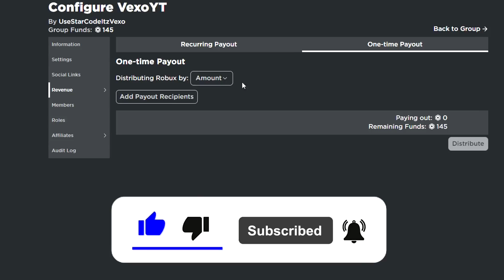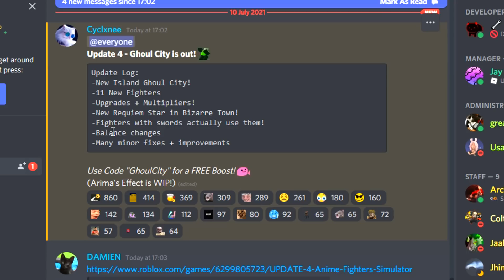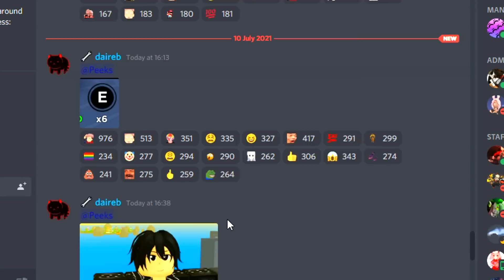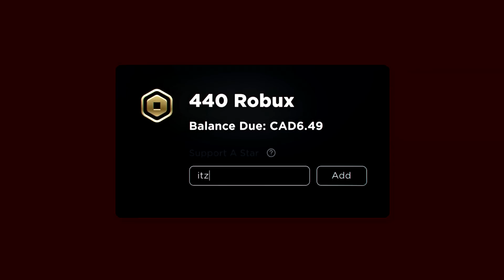ALL NEW *FREE YEN* UPDATE CODES in ANIME FIGHTERS SIMULATOR CODES! (ROBLOX)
ALL NEW *FREE YEN* UPDATE CODES in ANIME FIGHTERS SIMULATOR CODES! (ROBLOX) In this Roblox anime fighters simulator codes video I redeemed the codes that are currently working!